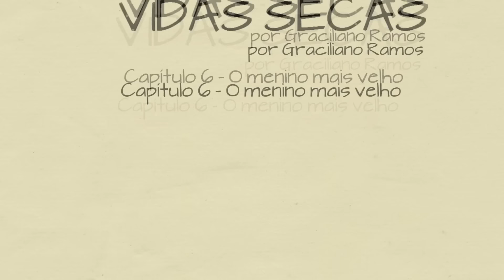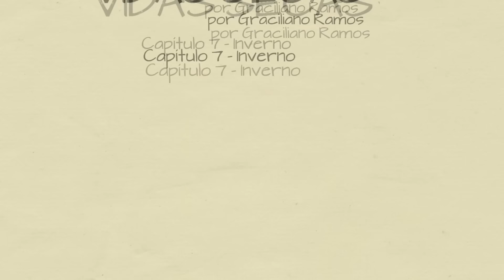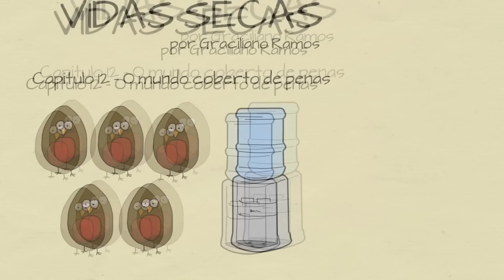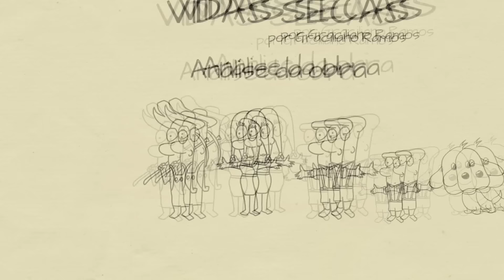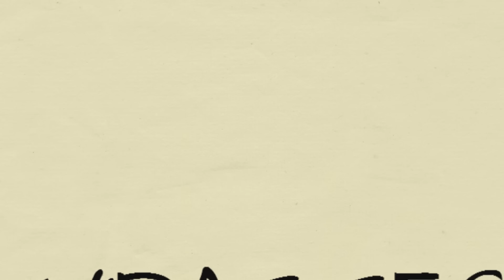Vidas secas - Resumo completo em animação!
00:00 : Oi!
00:01 : Inscreva-se no canal!